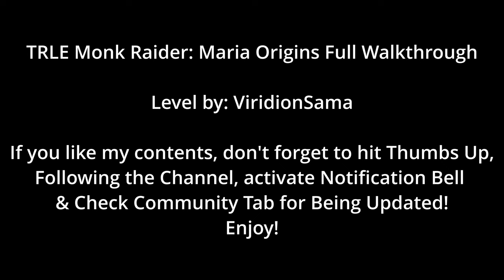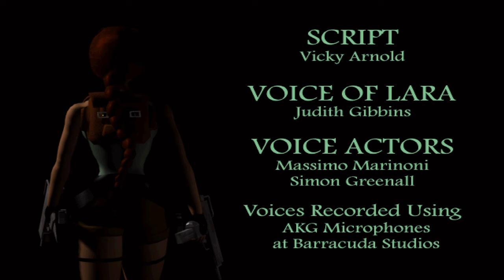TRLE Monk Raider: Maria Origins Full Walkthrough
TRLE Monk Raider: Maria Origins Full Walkthrough by Saki Croft
Level by: Viridion Sama

Legend:
Key Items 🔑
Weapons 🔫
Secrets✨
Levels 🔴

00:00 - 🔴 Level 0 - Lara's House
07:18 - 🔴 Level 1 - Maria
13:22 - 🔑 Circuit Board
17:17 -✨ Secret 1
20:39 - 🔑 Detonator Key
24:26 - ✨ Secret 2
27:51 - ✨ Secret 3
28:59 - 🔑 Blue Keycard

Story: A short level about the events prior to Tomb Raider 2. Before the rising of Marco Bartoli, his father Gianni took an interests in the legends of the Dagger of Xian, an artifact so powerful that it would transform his owner into a dragon. The monks of Barkhang, a monastery located in Tibet, guarded the Seraph, which was the key to unveil the hidden location of the Dagger. After stealing said relic and travelling back to Italy, a group of monks intercepted Gianni's vessel, the Maria Doria, and sunk it into the bottom of the mediterranean sea...